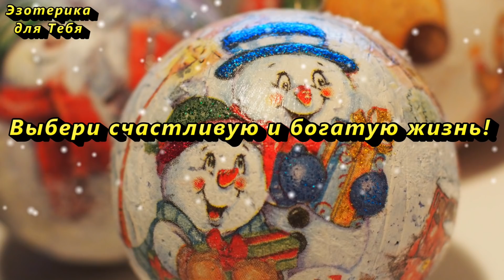Встречайте новый год с этим в кармане